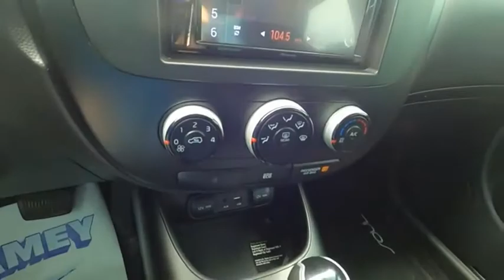2015 Kia Soul Princeton WV 2-21895B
2015 Kia Soul Base

Ramey Motors
127 Frazier Dr

6F7212970